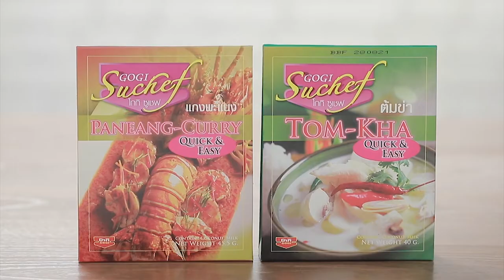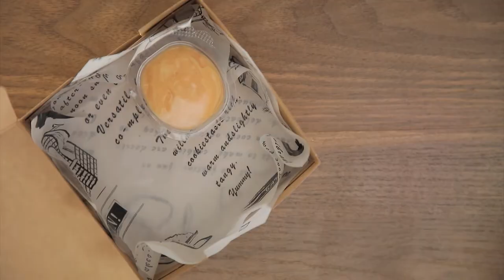เต็มปากเต็มคำ (หอยแครง) / แกงคั่วหอยแครงใบชะพลู / ยำเหลาหอยแครง | EP.127 [1/3]